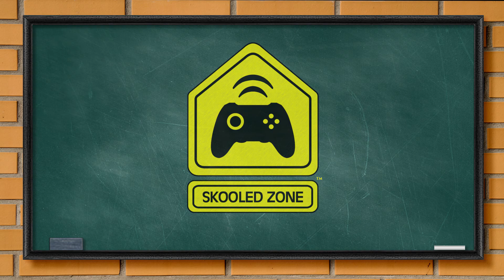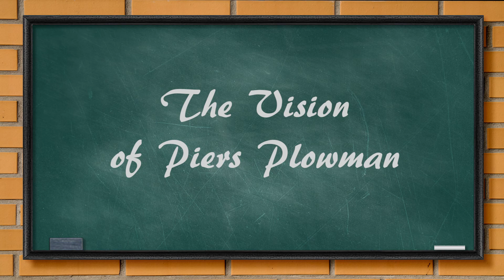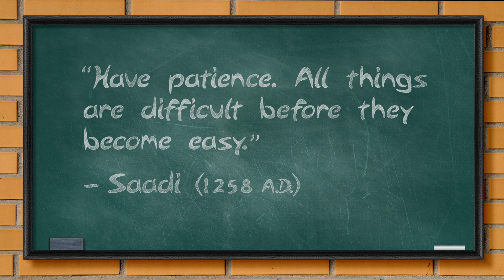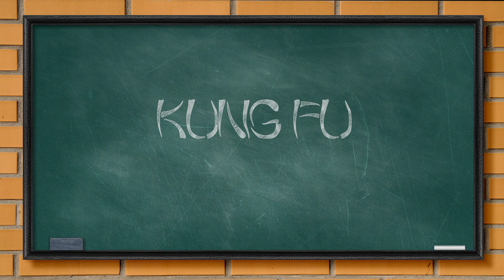Patience is a Virtue — Homeroom Announcements 106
Welcome to the Skooled Zone, the brand new gaming channel where education and video games intersect. Watch upcoming episodes, not only for the tips, tricks, and let's play style walkthroughs, but also for the fun factoids that I feature during gameplay!

In this episode, I talk about having patience when striving for your goals.